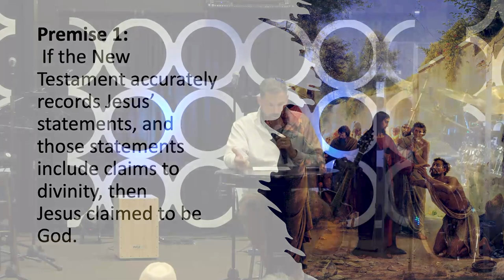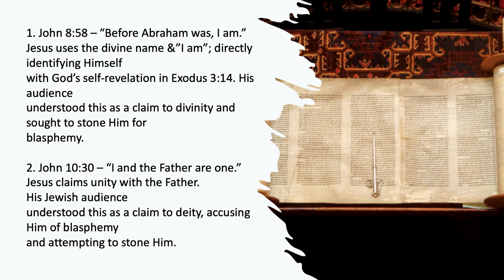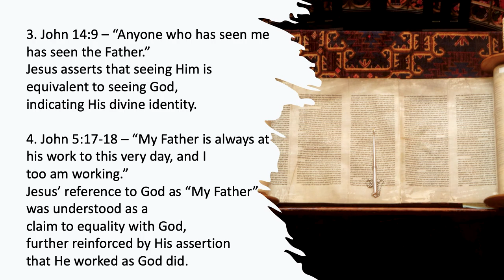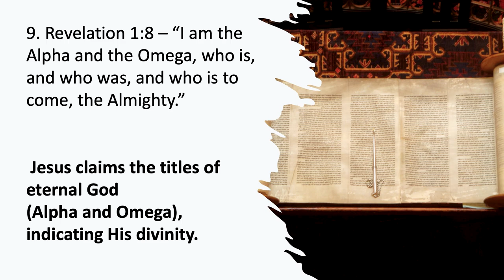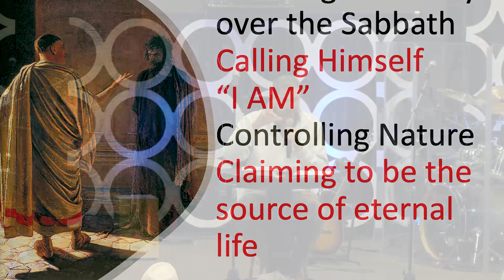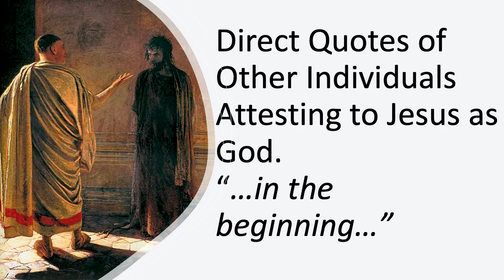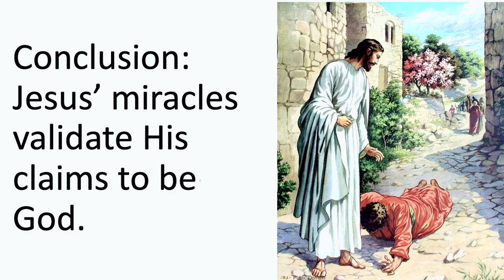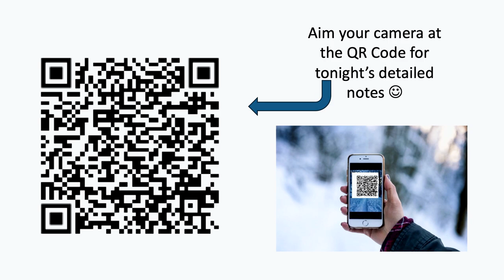Week 7: Apologetics | Pastor Rob Miskowski | The Springs Church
In this week’s apologetics class, we explored two foundational claims about Jesus from the New Testament and their powerful implications. First, we discussed how Jesus directly claimed to be God, examining His statements, actions, and specific passages that reveal His divine identity. From declaring "I and the Father are one" (John 10:30) to accepting worship and forgiving sins, Jesus’ words and deeds challenged any notion of Him being merely a prophet or teacher.

Next, we looked at how Jesus' divinity is affirmed through a series of miraculous acts that only God could perform, such as controlling nature, forgiving sins, and raising the dead. We saw how these miracles served as "signs" pointing to His divine nature and fulfilled Messianic prophecies. These acts were more than supernatural events; they were public demonstrations meant to authenticate His identity as God in human form.

This session provides a deeper understanding of the theological foundation for Jesus’ identity and mission, underscoring the strength of the historical and biblical evidence supporting His claims. Join us as we continue to dive deeper into apologetics and the life-changing truths of Christianity!